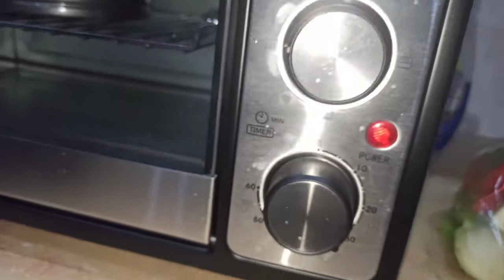Vanilla Cake Easy Recipe With Some Tips & Tricks I Made Vanilla Cake In Today's Vlog | Saima 4k